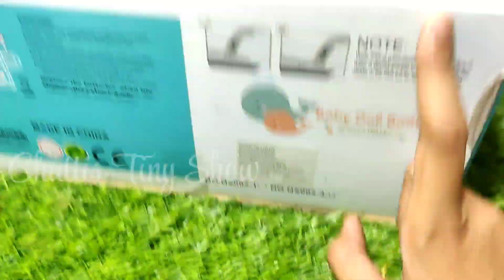🛁😍Flipkart la வாங்குன Bathtub🛍️ review| In tamil | CTS Army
Baby Bath time Doll Bath Toy Set Bathtub with Detachable Shower Spray and Accessories for Kids Pretend Play Bath Toy Bath Toy on Flipkart